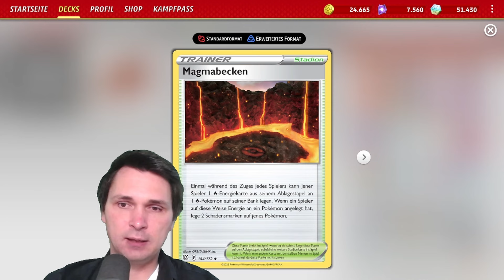Die beiden hauen (theoretisch) ALLES um! Magcargo ex Pokémon LIVE Deck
Deckliste:
Pokémon: 10
2 Magcargo ex TWM 29
1 Rotom V LOR 58
2 Charcadet OBF 43
1 Magcargo ex TWM 191
4 Slugma LOR 21
2 Gothorita PAL 91
2 Armarouge SVI 41
2 Gothita PAL 90
2 Gothitelle PAL 92
1 Radiant Charizard PGO 11

Trainer: 18
1 Buddy-Buddy Poffin TWM 223
3 Magma Basin BRS 144
1 Rigid Band MEW 165
4 Nest Ball PAF 84
1 Forest Seal Stone SIT 156
1 Ciphermaniac's Codebreaking TEF 198
1 Pal Pad SVI 182
1 Boss's Orders PAL 172
1 Hyper Aroma TWM 152
3 Iono PAL 185
2 Arven SVI 166
2 Professor's Research PGO 78
1 Technical Machine: Evolution PAR 178
2 Super Rod PAL 188
3 Buddy-Buddy Poffin TEF 144
1 Switch SVI 194
1 Rare Candy SVI 191
2 Earthen Vessel PAR 163

Energie: 1
10 Basic {R} Energy Energy 10

Karten insgesamt: 60